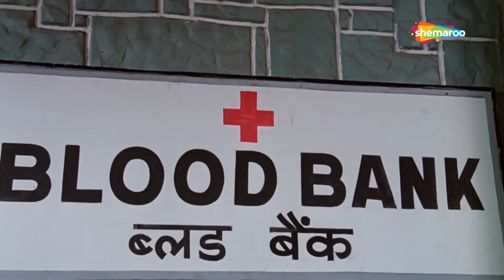जब बच्चे अपने माँ बाप को छोड़ देते हैं | Avtaar (1983) (HD) - Part 4 | Rajesh Khanna, Shabana Azmi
Movie Name - Avtaar (1983)
Star Cast - Rajesh Khanna, Shabana Azmi, Sujit Kumar, AK Hangal, Gulshan Grover, Shashi Puri, Priti Sapru, Sachin
Story - Mohan Kumar, Mushtaq Jalili
Cinematographer  - K K Mahajan
Screenplay - Mohan Kumar
Dialogues -  Mushtaq Jalili
Editor -  Pratap Bhatt

"Avtaar Krishen lives a poor lifestyle with his wife, Radha, and two sons, Ramesh and Chander. He gets injured and crippled while working, but is compensated adequately by his employer, Bawaji. Years later his sons have grown up. While Ramesh has married Sudha and works with a bank; Chander is wooing Renu, the only daughter of wealthy man. One day, Radha gets sick, their servant, Sewak, enters Sudha's room to get some money for her treatment, as a result Radha does get treatment, but Sudha blames them for stealing her money. Avtaar asks Ramesh and his wife to get out, only to find out that the house is now in Sudha's name. AVtaar, Radha and Sewak move out and live in a shanty hut. Will Avtaar and Radha be able to survive this shock at this age?